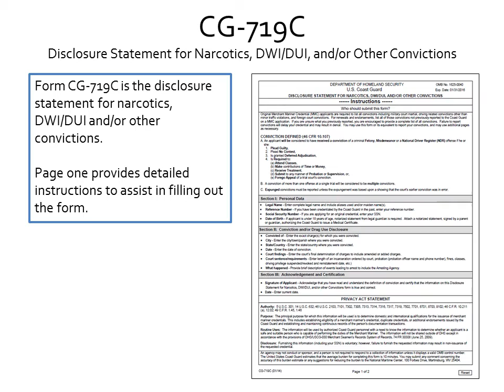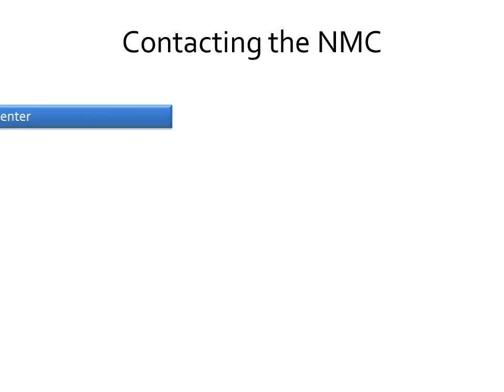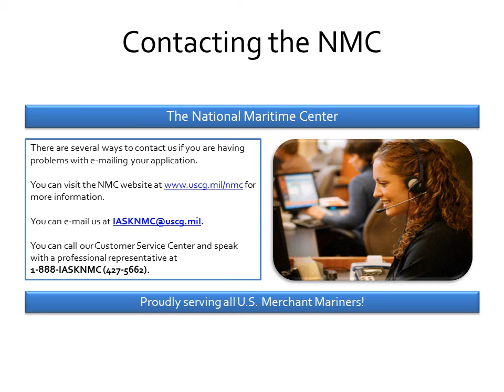National Maritime Center: CG-719C Conviction Statement